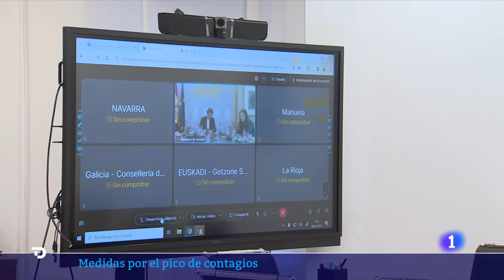Las noticias del LUNES 8 de ENERO en 10 minutos | RTVE Noticias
La unidad especializada en Medio Ambiente de la Fiscalía General del Estado ha abierto diligencias de investigación sobre el vertido de pellets en las costas gallegas. Aunque el Ministerio Público ya abrió expediente de seguimiento de la situación el pasado 4 de enero, ahora ha adoptado esta decisión debido a que en los arenales de las rías de Vigo, Pontevedra, Arousa, Muros y Noia, así como en las playas del entorno de A Coruña y Ferrol han aparecido "grandes cantidades" de pellets plásticos, en bolsas de alrededor de 25 kilos, con el nombre de una empresa con sede en Polonia.

Después de tres meses de guerra en Gaza no se divisa el final. El primer ministro de Israel, Benjamín Netanyahu, ya ha advertido de que el conflicto no se detendrá hasta eliminar a Hamás, que vuelvan todos los rehenes y que Gaza no represente una amenaza para Israel.

Imagínense que salen al patio de su casa y se encuentran la puerta de emergencia de un BOEING 737 Max. Es lo que le ha ocurrido a un vecino de la ciudad de Portland. Afortunadamente, el vuelo pudo aterrizar sin daños.

El secretario de Defensa de Estados Unidos, Lloyd Austin ha estado hospitalizado desde el 1 de enero en cuidados intensivos al complicarse una intervención médica de la que no se han dado detalles.